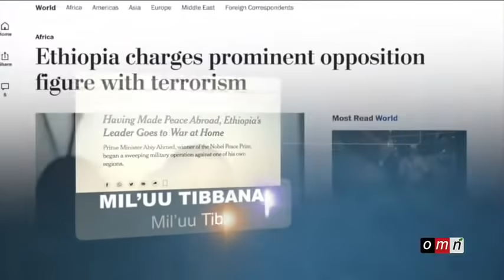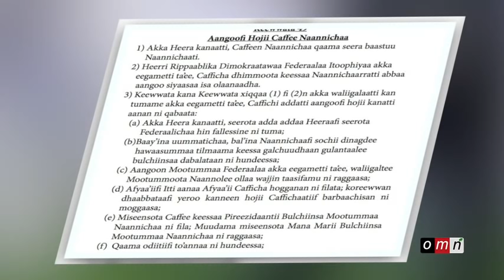Lola Guddaa Jawaar Mohaammad fi Abiy Ahmad Jiddutti Tayee fi Tayaa Jiru Dhumarra Jawar Injifachuu